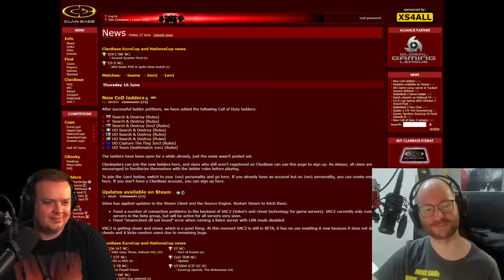Preach's First Raiding Guild - THE BERZERKERS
In our previous Friday Features, Mike has mentioned his first raiding guild Berzerkers several times. This was actually the place where he and Nupss met! Join the both of them as they recall both fond and terrible memories from their first years in World of Warcraft.